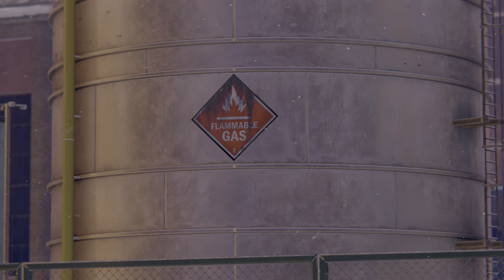Marvel's Spider-Man: Miles Morales Gameplay PS5 4K60fps